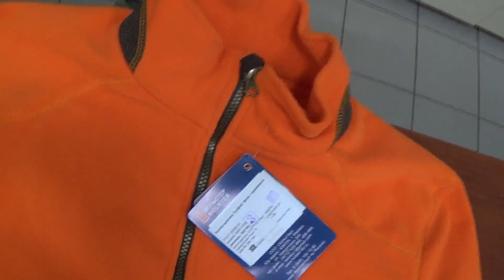Мужские флисовые куртки Глухарь, Трофей, Малахит от производителя Хольстер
Куртка мужская Глухарь

Теплая куртка второго слоя из меланжевого трикотажа на флисе

Материал: Knitted fleece 290г/м2

Комплектность: куртка

Характеристика:

два кармана на молниях
плоские швы
низ рукава с прорезью под большой палец
вес 700 гр.
габаритный размер в упакованном виде 30*40*4 см

Куртка мужская Трофей

Теплая куртка второго слоя.

Материал: Fleece

Комплектность: куртка

Характеристика:
• плоские швы
• низ рукава с прорезью под большой палец м

Толстовка Малахит

Теплая куртка второго слоя с молнией до линии груди из меланжевого трикотажа на флисе
Комплектность: куртка-толстовка
Характеристика:
•    капюшон
•    карман кенгуру в области живота
•    карман «наполеон» на груди
•    резина по низу рукавов
•    резина по низу изделия